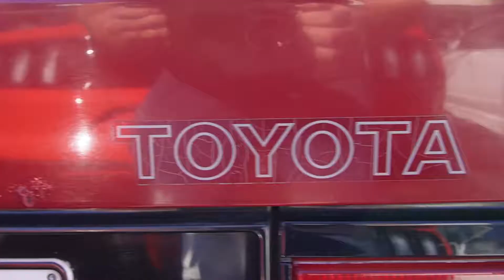A COMPILATION OF ADELAIDES FINEST CARS THANKS TO D/OSE COFFEE AND LIFESTYLE MOTORSPORT CAR CRUISE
A car cruise in Adelaide, South Australia. All types of vehicles, makes and models all welcomed in one place!

Thanks to D.ose Coffee and Lifestyle Motorsport Society for getting it all in motion and arranging such an awesome event!